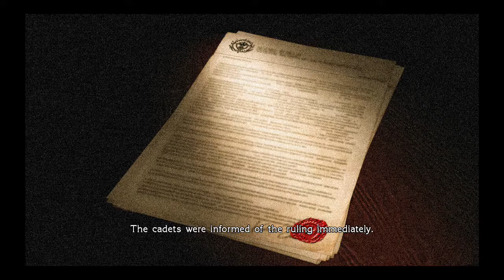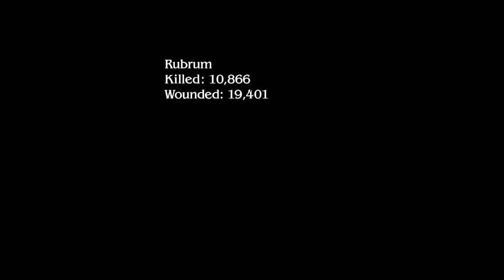Lets Play Final Fantasy Type 0 Part 5 Crazy clashes taking back togepi! and l Cie Face off!